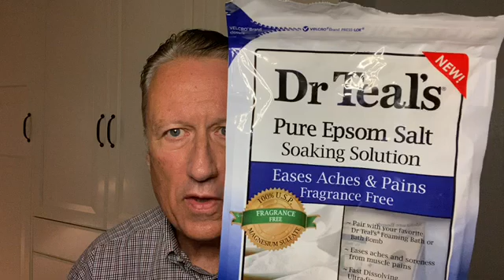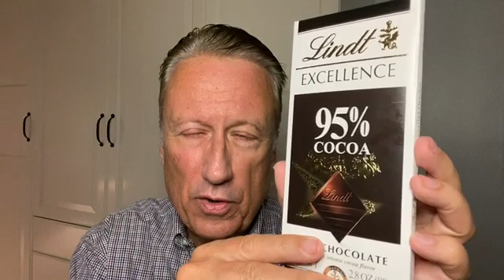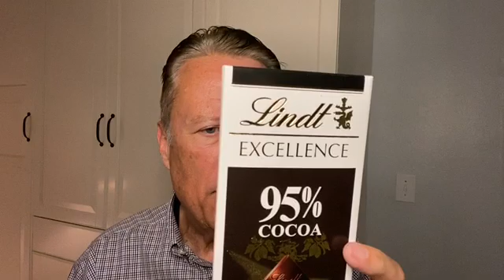Magnesium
Our bodies need magnesium. How can we make sure we get enough?

NOTE: Information in this video are NOT INTENDED TO BE MEDICAL ADVICE. You need to work with your own physician. I am primarily sharing my own story, but my journey includes working closely with my physician.